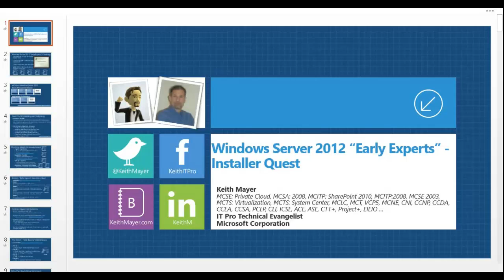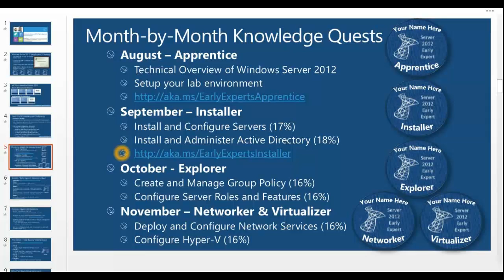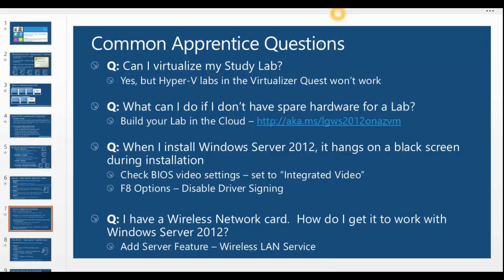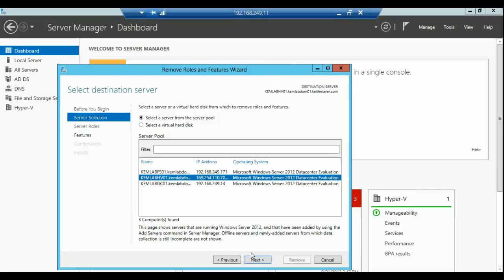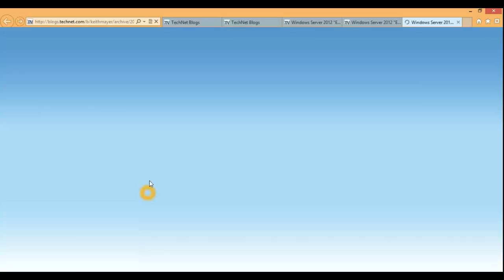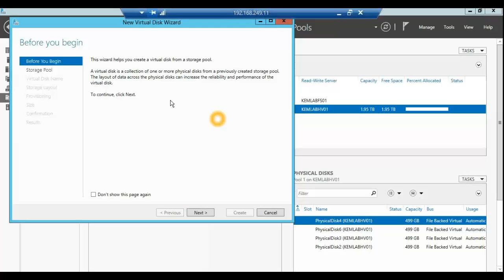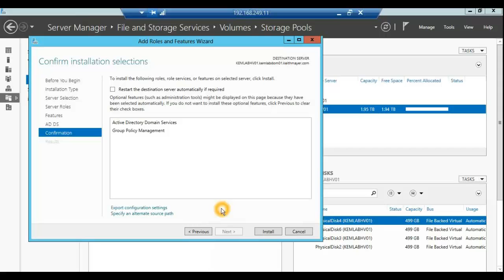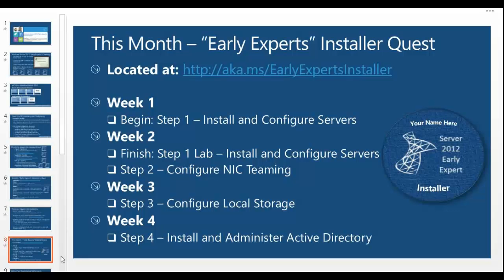Windows Server 2012 "Early Experts" Challenge - Welcome to the Installer Quest!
The Windows Server 2012 "Early Experts" Challenge is a FREE online peer study group for IT Pros interested in preparing for the MCSA on Windows Server 2012 certification exams.  Each month, we provide a step-by-step Knowledge Quest that targets a specific set of certification exam objectives to help you study.  At the end of each Knowledge Quest, you're eligible for a personalized certification of completion, suitable for printing and framing at your desk or sharing online on your social network to demonstrate your new knowledge on Windows Server 2012!

This month in the "Installer Quest", we're targeting the Install, Configure and Active Directory exam objectives on Exam 70-410, Installing and Configuring Windows Server 2012 and Exam 70-417, Upgrading Your MCSA to Windows Server 2012.  Tune in as we introduce these exam objectives, demo an overview of each area and introduce you to the study guides that make up your "Installer Quest" challenge!

Ready to get started?

Complete the Installer Quest by October 15th 2012 and receive a special acknowledgement on the IT Pros ROCK! page on Microsoft TechNet - currently viewed by over 50,000 unique visitors each month and voted as one of the top 50 "Must Read" IT Blogs

Look forward to studying with you in the "Early Experts" Challenge!